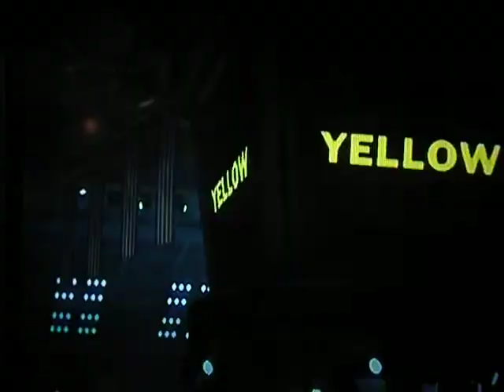Dead Rising 2 Gameplay... "Terror Is Reality"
Gameplay of DR 2 in terror is reality, this game is soo badass & under rated,    i love it every part of it !